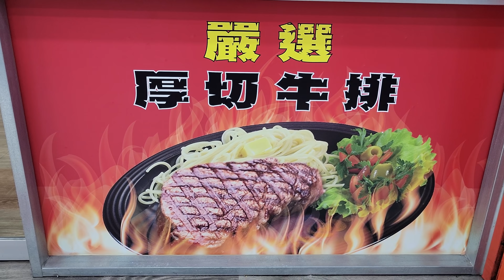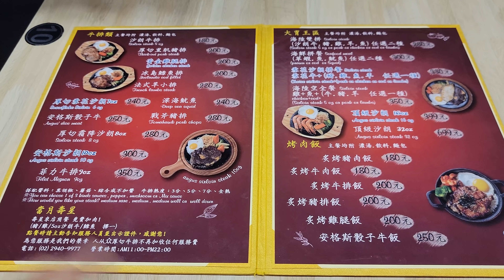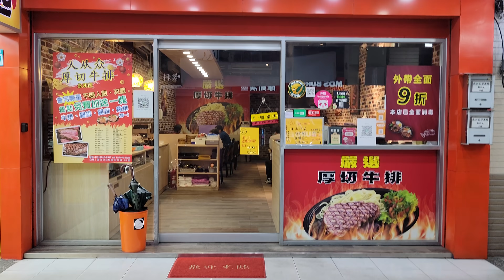*2021/10/13/永和區 人从众厚切牛排(永和中正店)【Meck大叔】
店名：人从众厚切牛排(永和中正店)
地址：新北市永和區中正路168號
關於：
平價牛排 uber 熊貓 雙外送平台牛排首選。